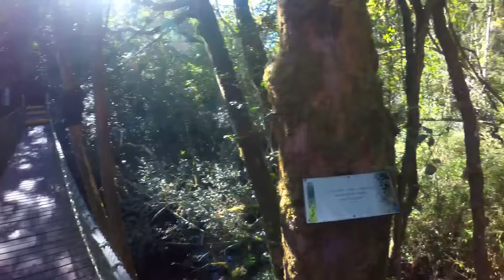MOST BEAUTIFUL VINTAGE WOODEN BRIDGES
In this video, we're going to take a look at some of the most beautiful vintage wooden bridges in the world. From the Arthur Kill Bridge in New York to the imposing Westminster Bridge in London, these bridges are some of the most beautiful in the world. We'll take a look at their design and architecture, and why they're so amazing. If you're a fan of architectual beauty, then you definitely need to check out this video!

In this video, we're going to take a look at one of the most beautiful wooden bridges in the world – the Garden Bridge!This bridge was designed by Giles Gilbert Scott and was built in 1909. It is a spectacular example of Victorian architecture and a beautiful addition to the London skyline. Check out this video to learn more about the Garden Bridge and see why it is one of the most beautiful wooden bridges in the world!In this video, we'll take a look at the most beautiful vintage wooden bridges around the world. From the iconic Trevi Fountain in Rome to the charming Windsor Bridge in England, we'll explore some of the most beautiful wooden bridges in the world.

If you're interested in bridge design or architecture, then this video is for you. We'll take a look at the history of wooden bridges and see how they've evolved over the years. From classic to contemporary, these bridges are a sight to see!